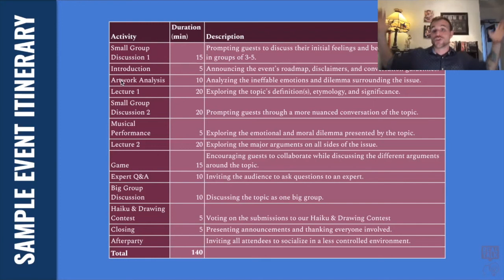Sample Event Itinerary - LCL Role Description